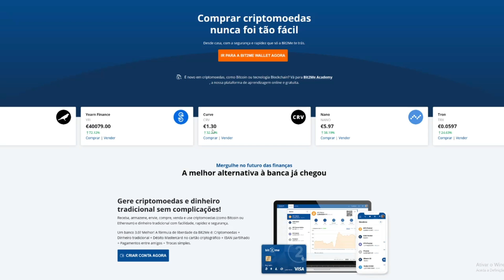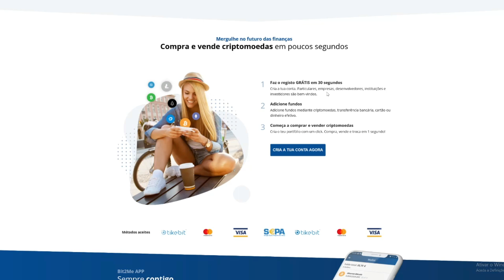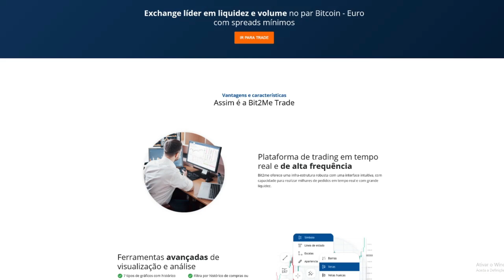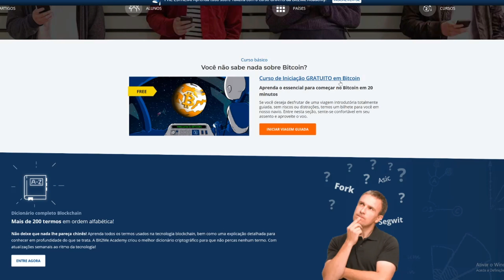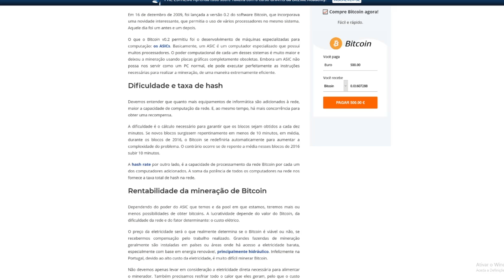Tron TRX | Criptomoeda Explicada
Hoje falo sobre o que é a criptomoeda TRX da rede TRON

Faz o teu registo na Bit2Me com este link e se a tua primeira compra for igual ou superior a 100€ recebes 5€ grátis:

Camera usada para gravar vídeo:

Sony RX100 Mark VII

Hardware usado para reviews PS5:

Playstation 5

Hardware usado para Reviews PC:

Razer Leviathan
Razer Blackwidow Elite Chroma
Razer LanceHead

Microfone:
AVerMedia AM310